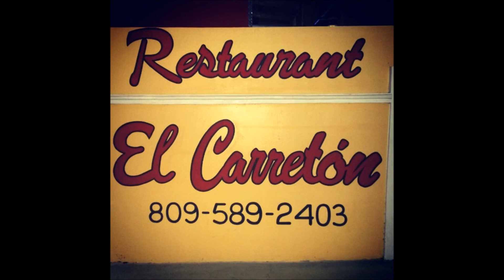LLEGANDO A RIO SAN JUAN EN CARIBE TOURS